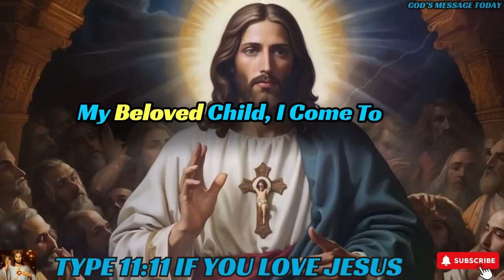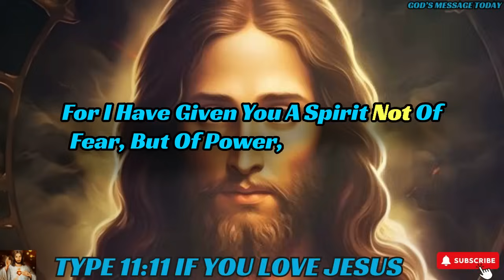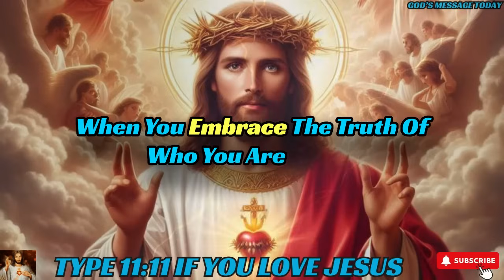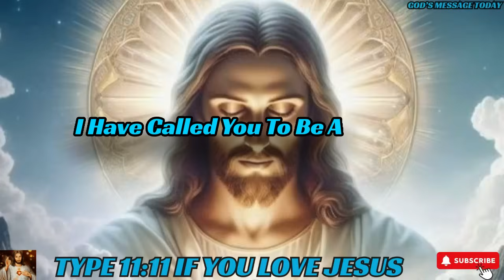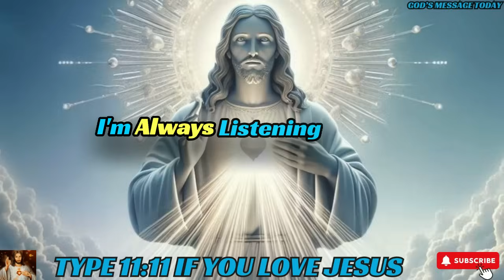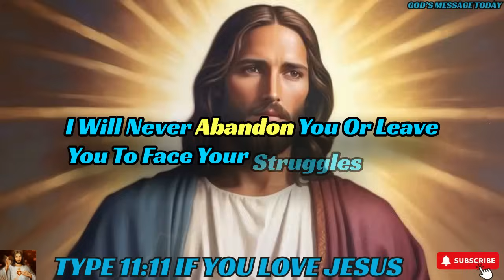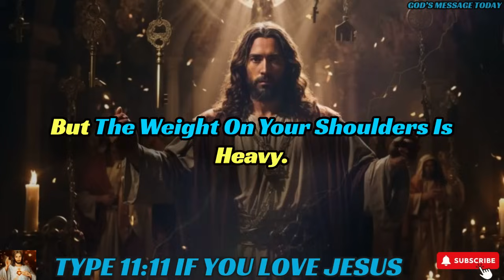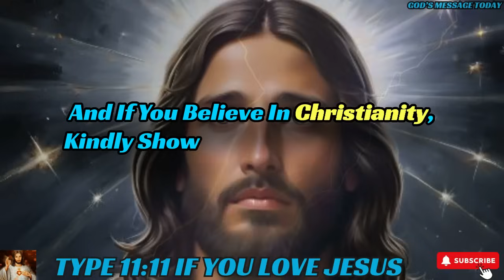🛑"I AM WARNING YOU TO OPEN MY LAST MESSAGE" | God's Message Today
bible scriptures
god's message
bible quotes
bible verses about love
faith quotes
Christian quotes